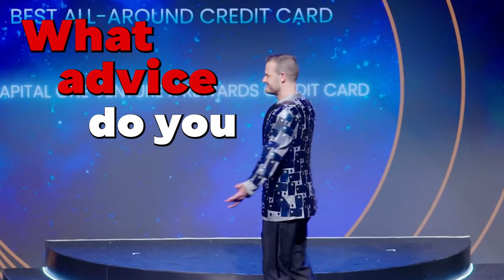This creator sold his travel blog for $20 million - Brian Kelly, The Points Guy Interview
Brian Kelly, founder of The Points Guy, is one of the most famous people in the world when it comes to travel. In 2012 he sold what began as a simple Wordpress blog for over $20 million. Today, The Points Guy reaches over 11 million unique monthly visitors around the world. In this episode, I have a conversation with Brian Kelly about life-changing amounts of money, being a travel influencer and what advice he has for creators starting from scratch today.

Small Steps Big Moves is a podcast on the business of influence and content creation, hosted by Carmen Sognonvi. Every Thursday, we release a brand-new episode jam-packed with practical, real-world information that creators and influencers need to know. We tackle topics like how much to charge for brand deals, how to get an influencer manager, negotiation secrets every creator should know, money mistakes to avoid, tips and tricks of the industry and so much more. Plus, we'll be sitting down with some of our favorite creators to learn from them practical strategies you can apply in your own career.